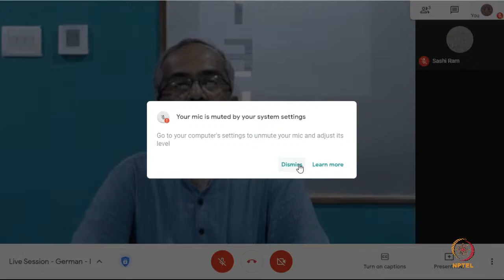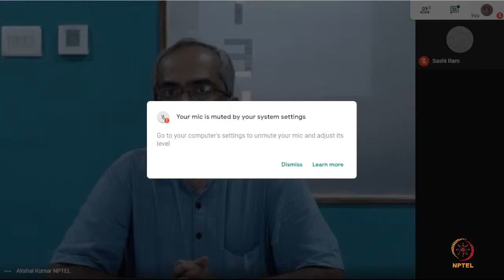LIVE - German - I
Prof. Milind Brahme - IITM